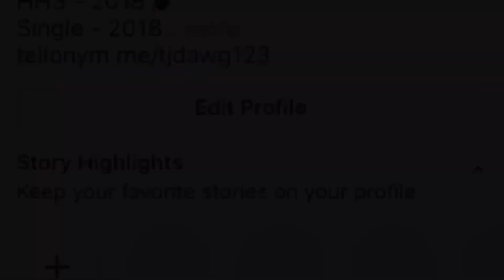Trying Mtn Dew’s SUMMER flavors 2023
Here I try the 2 new Mtn Dew flavors for summer 2023 & tell you what I feel about both
Here is how I rated them:

Caribbean Splash - 7/10
Passionfruit Punch - 5/10 (but a dead 5)

Regular Baja Blast is also out but out of all of the summer flavors that are currently available, just stick with Baja Blast (also that’s a lot of bias coming from me due to the fact that Baja Blast is my favorite POP ever)
What do you think about them?